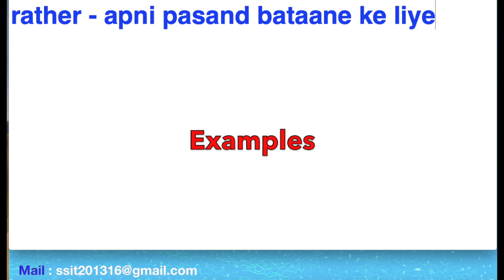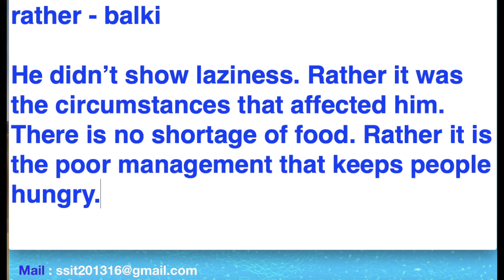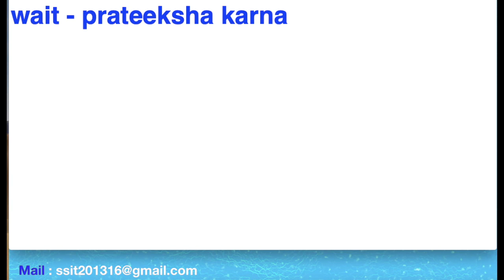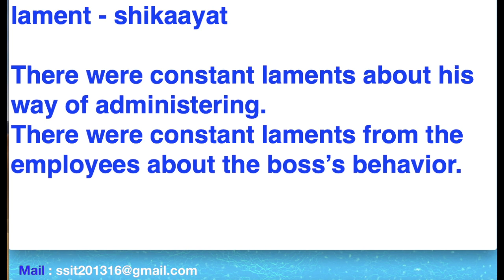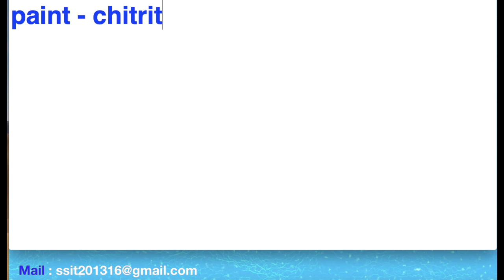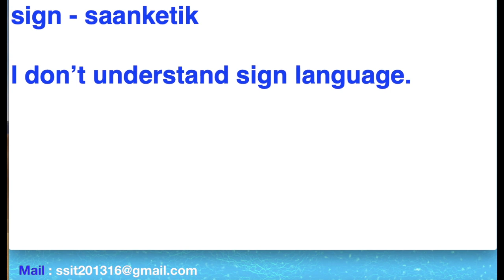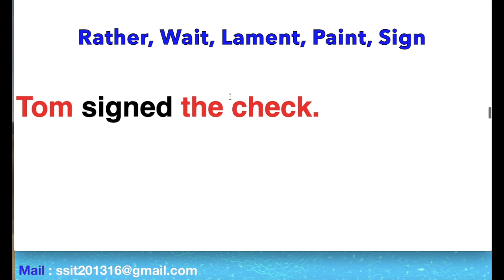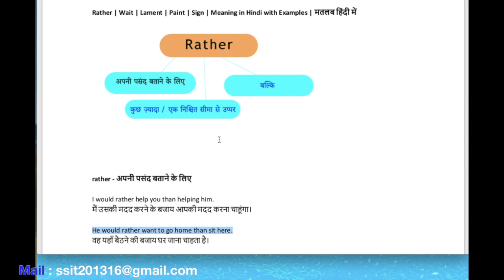Rather | Wait | Lament | Paint | Sign | Meaning in Hindi with Examples | मतलब हिंदी में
How are you all? Doing good? In this video we will look at the Hindi meaning of 5 English words. These words are rather, wait, lament, paint and sign. After looking at the Hindi meaning of these words, we look at their example sentences. This will give you an idea about the practical use of these words. So let us begin to understand the Hindi meaning of these 5 English words.

E-book PDF Link

Queries that I solve in this video:
1) Rather Meaning in Hindi
2) Rather Meaning
3) Meaning of Rather in Hindi
4) Wait Meaning in Hindi
5) Wait Meaning
6) Wait in Hindi
7) Lament Meaning in Hindi
8) Lament Meaning
9) Paint Meaning in Hindi
10) Paint Meaning
11) Paint in Hindi
12) Sign Meaning in Hindi
13) Sign Meaning
14) Sign in Hindi
15) Sign means in Hindi
16) Rather in Hindi
17) Meaning of Rather than in Hindi
18) Rather means in Hindi
19) Wait Hindi Meaning
20) Meaning of Wait in Hindi
21) Wait Ka Matlab
22) Wait Ka Hindi Meaning
23) Meaning of Lament in Hindi
24) Sign in Hindi Meaning
25) Lament in Hindi

The first word whose Hindi meaning we are going to look at today is the word rather. Rather meaning in Hindi is apni pasand bataane ke liye. Example sentences are 1) I would rather help you than helping him. 2) He would rather want to go home than sit here. The second rather meaning is kuch zyaada or ek nischit seema se uppar. Example sentence is 1) He is behaving rather strangely. The third rather meaning is balki. Example sentence is 1) He didn't show laziness. Rather it was the circumstances that affected him. Meaning of rather in Hindi is balki. Rather in Hindi is kuch zyaada. Meaning of rather than in Hindi is used to express one’s choice. If you don’t know what rather means in Hindi then you should watch this video.

The second word that we are going to look at today is the word wait. Wait meaning in Hindi is intezaar karna. Example sentences are 1) I was told to wait here. 2) I will cook food if you wait. The second wait meaning is prateeksha karna. Example sentence is 1) He did not wait for a reply. The third wait meaning is rukna. Example sentence is 1) Would you wait for a minute? Wait in Hindi is intezaar. Wait Hindi meaning is rukna. Meaning of wait in Hindi is prateeksha karna. Wait ka Matlab is explained with examples. Wait ka Hindi meaning is easily explained here.

The third word whose Hindi meaning we are going to look at today is the word lament. Lament meaning in Hindi is vilaap. Example sentences are 1) Don't lament over his death. 2) Your lamenting won't make things right. 3) She lamented the whole night thinking about how it happened. The second lament meaning is shok manaana. Example sentence is 1) He was lamenting over the death of his friend. The third lament meaning is afsos jataana. Example sentence is 1) I lamented of the lack of shops. The fourth lament meaning is shikaayat. Example sentence is 1) There were constant laments about his way of administering. Meaning of lament in Hindi is vilaap. Lament in Hindi is shok manaana.

The fourth word that we are going to look at today is the word paint. Paint meaning in Hindi is rangna. Example sentences are 1) Tom is painting the wall. 2) Who painted it? 3) I have to paint it. The second paint meaning is rang. Example sentence is 1) Which company's paint are you using? The third paint meaning is chitrit. Example sentence is 1) I painted a woman sitting next to a table lamp. Paint in Hindi is rangna.

The fifth word whose Hindi meaning we are going to look at today is the word sign. Sign meaning in Hindi is hastaakshar. Example sentences are 1) Sign here. 2) I will sign it. 3) Where do i sign? The second sign meaning is sanket. Example sentence is 1) This is the sign of prosperity. The third sign meaning is saanketik. Example sentence is 1) I don't understand sign language. The fourth sign meaning is ishaara karna. Example sentence is 1) She signed to her husband to leave the room. Sign in Hindi is hastaakshar. If you don’t know what sign means in Hindi then you should watch this video. Sign in Hindi meaning is sanket.

In the end we look at some exercise.

You can mention your suggestions and questions in the comments section below. If you want future updates of my video then click the subscribe button and press the bell icon so you get notified of the next video that i publish here on YouTube.